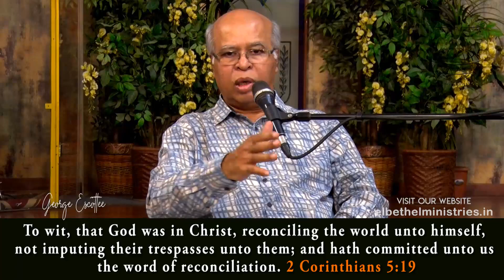EP 115- FRESH MANNA FOR YOU // 06-05-2020 // PASTOR GEORGE ESCOTTEE